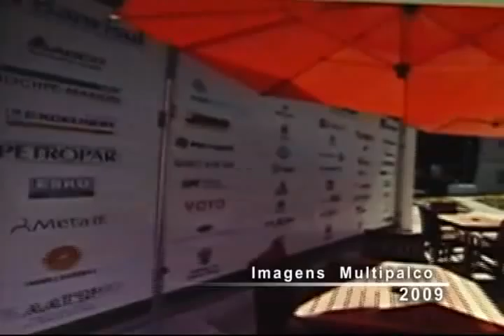Eva Sopher e Dulce Helfer, um encontro no Theatro São Pedro parte 1.avi